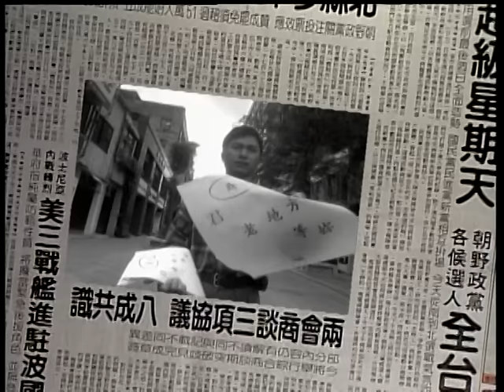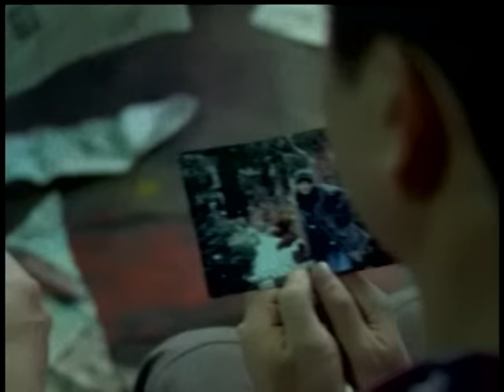黃舒駿 - 為你瘋狂 (官方版MV)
為妳瘋狂

作詞：黃舒駿　作曲：黃舒駿    演唱: 黃舒駿

請你轉告她　我等在老地方　疲憊又沮喪　孤單又淒涼
我消失的堅強　枯萎的心房　對她的渴望　卻漸漸的接近瘋狂
喔請你　一定要告訴她　我沒忘記帶著她最愛的花
喔請你　別忘了提醒她　誰都明白我對她提得起放不下

瘋狂　為妳瘋狂　等妳到斷腸　在崩潰邊緣
徘徊流浪　像瘋子一樣　可憐又緊張　我已經為你　(為你瘋狂)

等待的淚光　隨回憶翻轉　一遍又一遍　甜蜜和悲傷
愛情的無常　失去的恐慌　誰都不願嚐　卻誰也都無力阻擋
請你　請你一定要告訴她　難道她不懂青春短得可怕
喔請你　別忘了提醒她　等待的我多麼的脆弱請不要　不要讓我絕望

我為你瘋狂　別讓我絕望　在崩潰邊緣
我為妳瘋狂　別讓我絕望　請你來看一看
我為妳瘋狂　別讓我絕望　等得我好慘　等得我